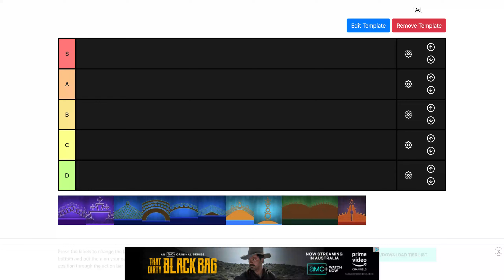Ranking RBR Maps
Didint manage to get all 18 maps in =(
@TANK8K  thanks for the Thumbnail